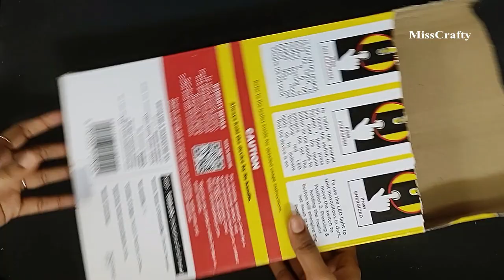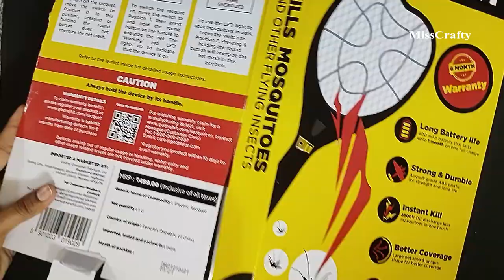purane kapdon Ka Kya Karen /Old Pants Reuse Ideas / How To Cover Box With Fabric / Best Out Of Waste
Very Easy Woolen Flowers For Beaginners

Content creater:- Madhuri Patange( MissCrafty)